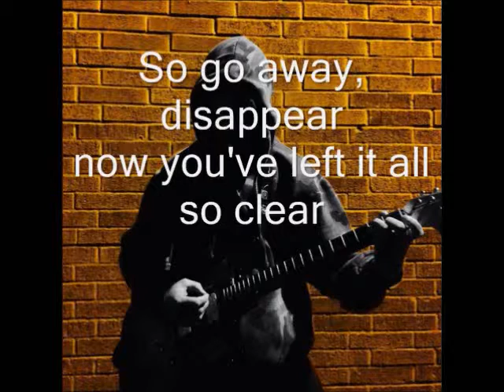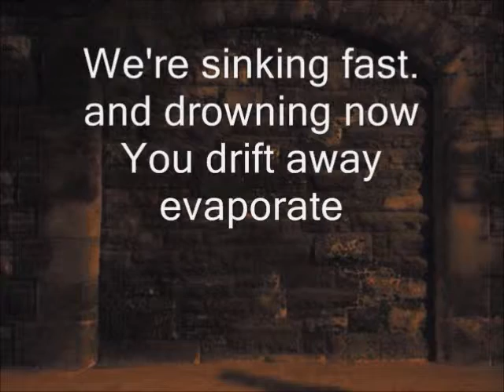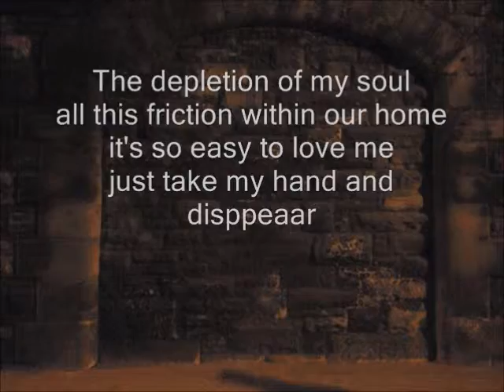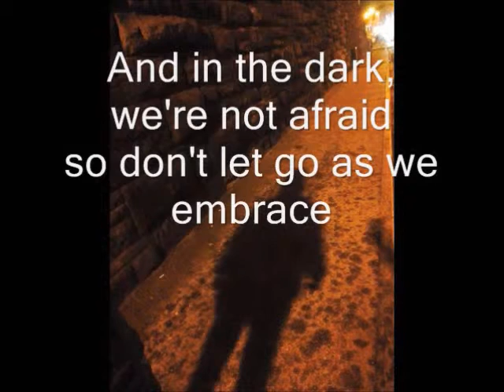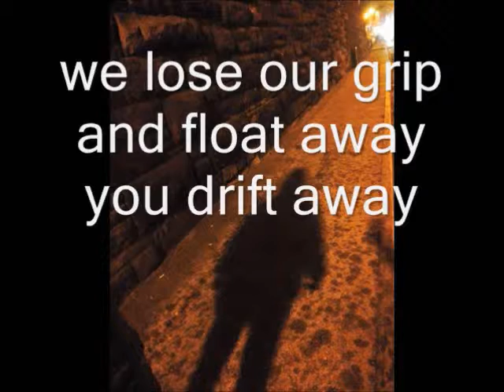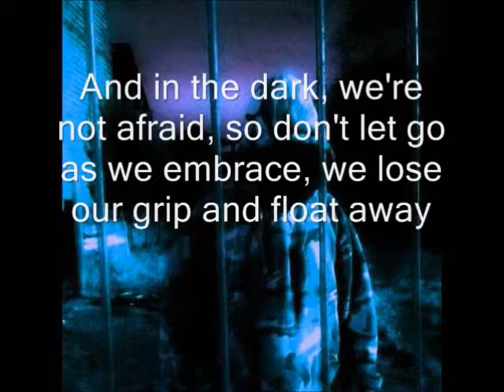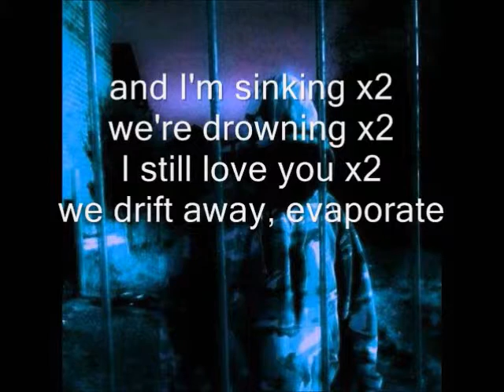the lake by mengmar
new song called the lake by mengmar, original music